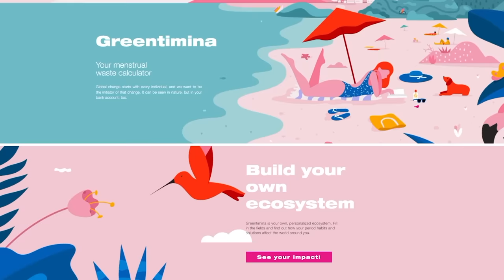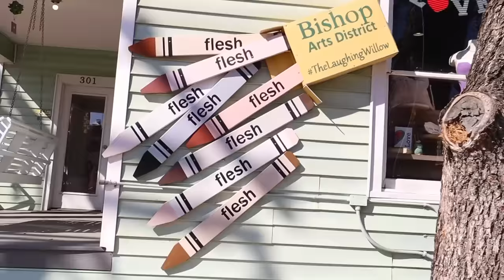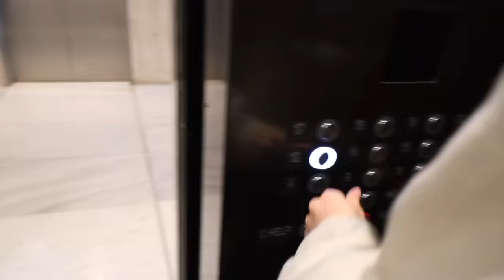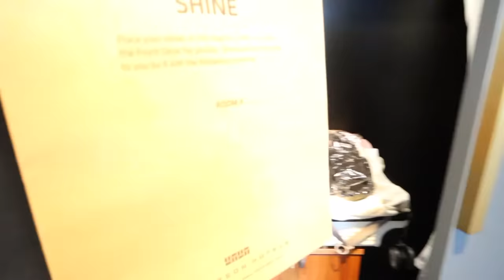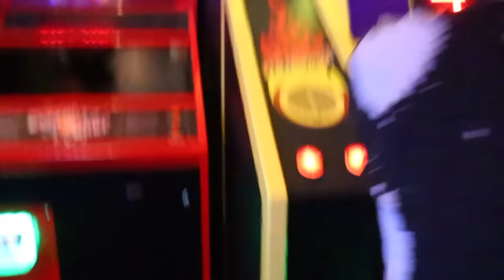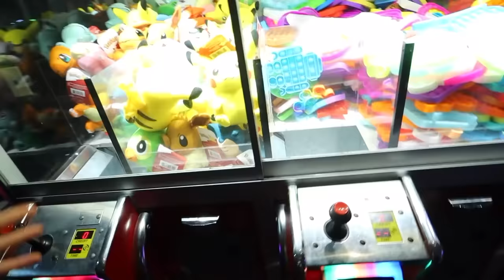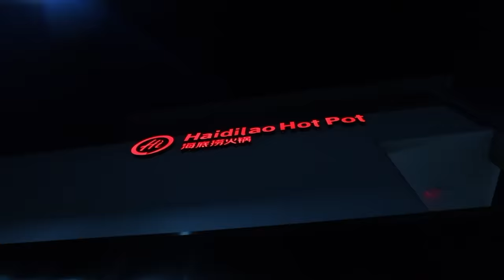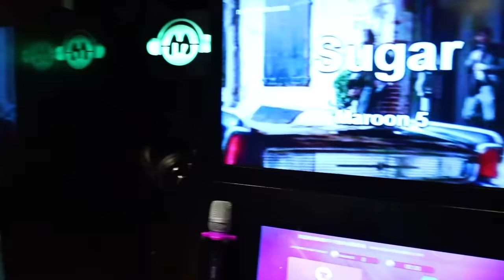REUNITED WITH MY BEST FRIEND!!! *it's been YEARS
WELCOME BACK TO ANOTHER VLOG!! Today we are back with an exciting vlog!
We are reunited with Patricia for the first time in years!